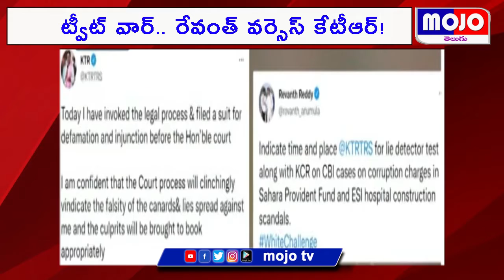ట్వీట్‌ వార్‌.. రేవంత్‌ వర్సెస్‌ కేటీఆర్‌! | KTR vs Revanth Reddy Challenges